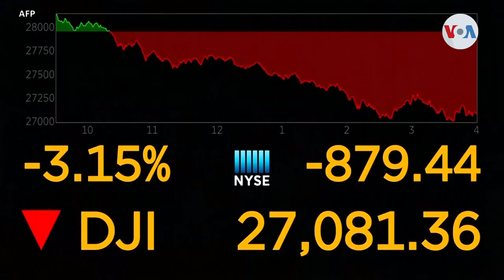Trump aborda la crisis por coronavirus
El presidente Donald Trump abordará la crisis del coronavirus en una comparecencia pública después de que el número de infectados en Estados Unidos haya superado los cincuenta.

¡Visítenos!